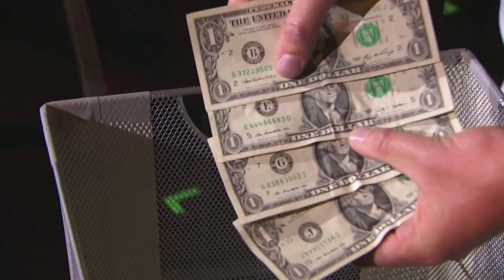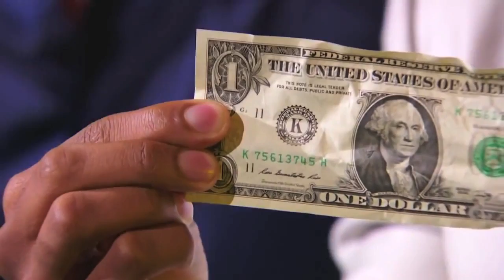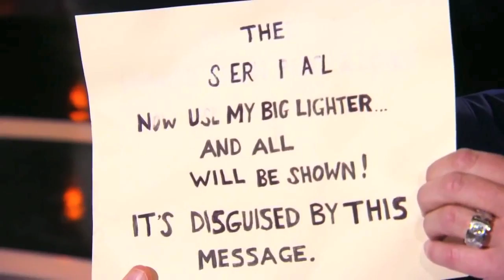Mike Super creates magic dollar predction with AGT Howard Stern Nick Cannon on America's Got Talent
Mike Super's magic pulls off a Global prediction!  Mike Delivered a prediction to the Howard Stern Show 24 hours BEFORE the live AGT show at Radio City Music Hall!  Floors the judges and the American public!

Mike Super with Heidi Klum

Mike Super with Howie Mandel
MIKE & DESOMND READ HOWIE’S

Mike Super with Mel B
MIKE USES VOODOO MAGIC TO

Mike Super with Howard Stern

Mike Super with Nick Cannon

Follow Mike Super 's SOCIAL MEDIA!!!

TWITTER.com/mikesuper   @mikesuper
FACEBOOK.com/MikeSuperMagic
INSTAGRAM.com/MikeSuperMagic